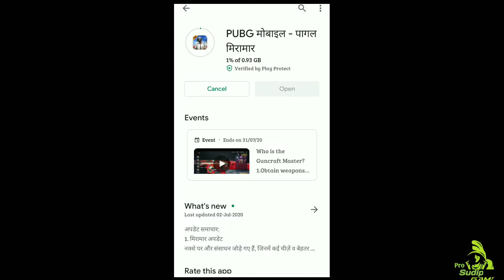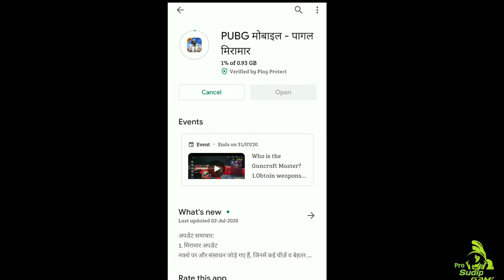Unranked classic In details | Pubg mobile 0.19.0 Update is Here | New unranked classic mode future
Hello guys welcome to my channel. to guys aaj ki video mein Maine bataya ki 0.19.0 ka update aachuka hai aur unranked classic mode ke bare main batiya jisse aapko bahut faida hoga

. . . . Guys is chanel per aapko regular pubg mobile ke update aur naye naye tips and tricks ke videos Milte Rahenge..

Content cover...

Pubg mobile new unranked classic mode

Pubg mobile unranked classic mode future

Pubg mobile unranked classic secret future

Pubg mobile unranked classic mode

Pubg mobile new livik map